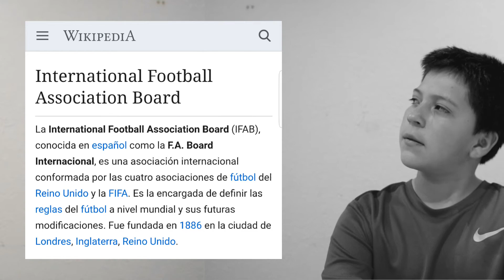Reglas del Futbol - El Balón, explicado por un Crack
La segunda regla del Futbol explicada como todo un Crack